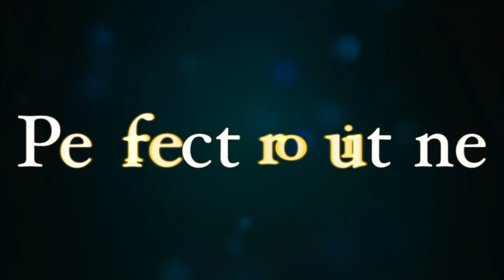キューブビジョン116トレーラー